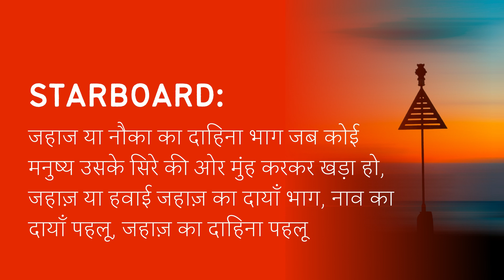Starboard Meaning in Hindi/Urdu | Meaning of Starboard | Starboard ka matlab?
Meaning of  Starboard in Hindi/Urdu |  Starboard ka matlab kya hota ha? | What is  Starboard? |  Starboard क्या है?

इस video में हम जानेंगे की  Starboard का क्या मतलब होता है और साथ में कहा कहा हम  Starboard का उपयोग कर सकते ह।   इस video में, मने  Starboard के उदहारण और कैसे pronunciation, कैसे करना है वो वि बतया ह।

आइए केवल 1 मिनट में  Starboard का अर्थ सीखते हैं।
Let's learn meaning of  Starboard in only 1 minute.

What does  Starboard Mean? ( Starboard का क्या मतलब है?)
Meaning of  Starboard in Hindi ( Starboard का हिंदी में अर्थ )
examples of  Starboard in Hindi (हिंदी में  Starboard का उदाहरण)
Meaning of  Starboard
 Starboard ka matlab kya hota ha?
What is  Starboard?
 Starboard meaning
 Starboard kya hota ha?
Meaning of  Starboard in Urdu